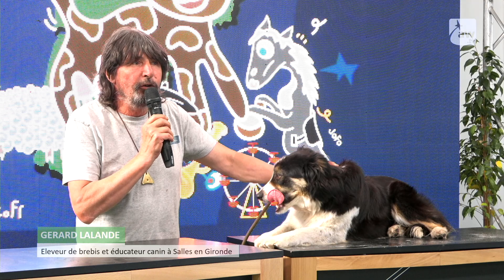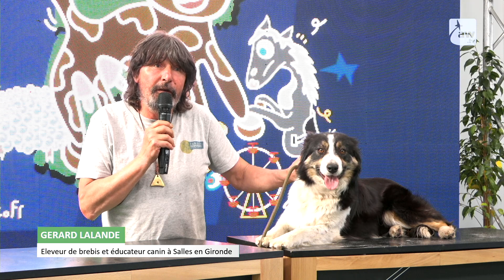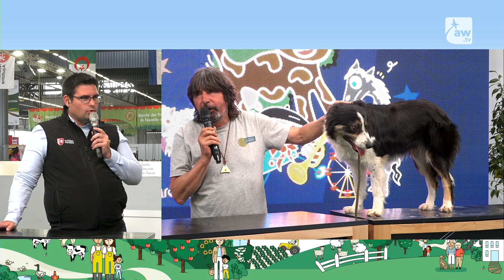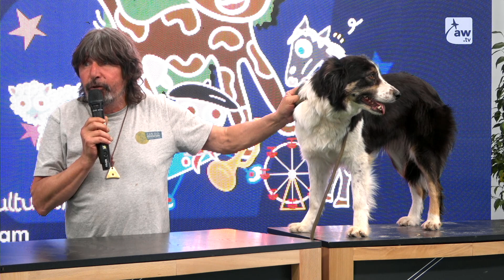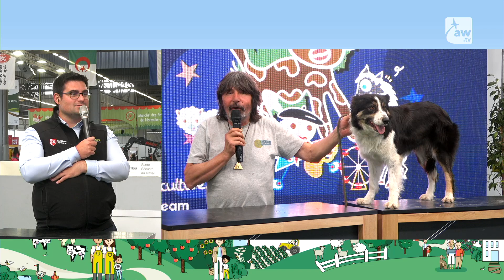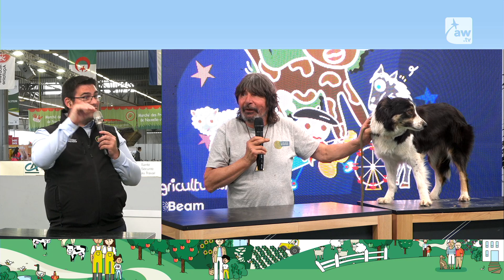Les chiens de troupeau, une aide incontestable pour les éleveurs de moutons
Ce jeudi était organisé une démonstration de chiens de troupeau sur le ring du Salon de l'Agriculture Nouvelle-Aquitaine. Gérard Lalande est éleveur de brebis et éducateur canin. Il est venu avec Pitch, un Border Collie, qu'il a éduqué et qui obéit au son de sa voix et aux notes de son siffler.